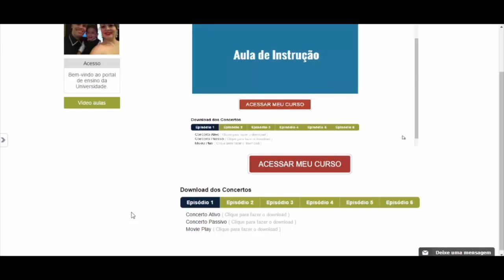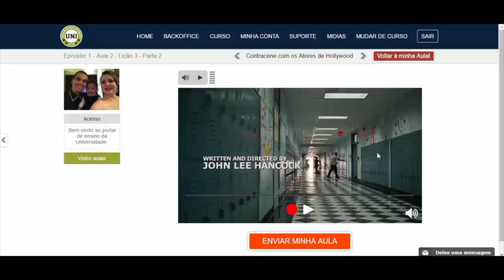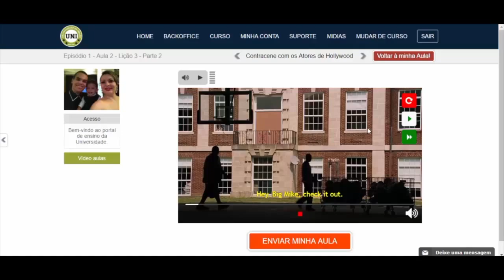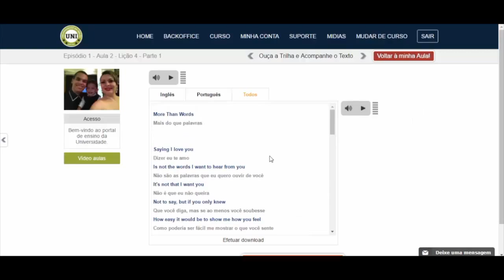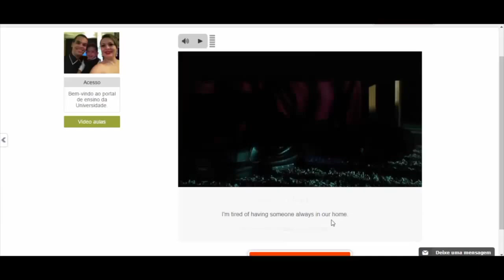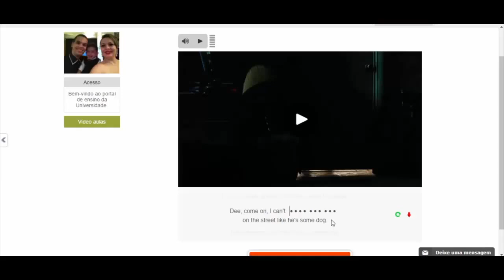Como Falar Inglês em 8 Semanas - Últimas vagas...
Como Falar Inglês em 8 Semanas! A descoberta nascida na Universidade de Harvard que vai destravar seu Inglês! Clique no link abaixo e veja como você também pode falar inglês. AULA GRÁTIS - Como MEMORIZAR tudo o que você aprende em Inglês

COMO MEMORIZAR TUDO O QUE VOCÊ APRENDE EM INGLÊS!
Tenha acesso ao treinamento gratuito de como memorizar tudo o que você aprende em inglês!